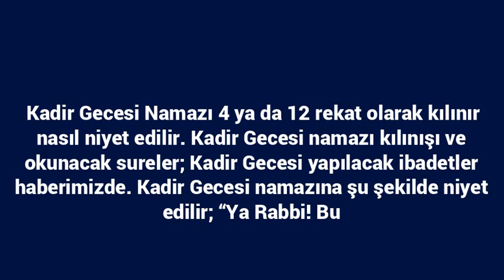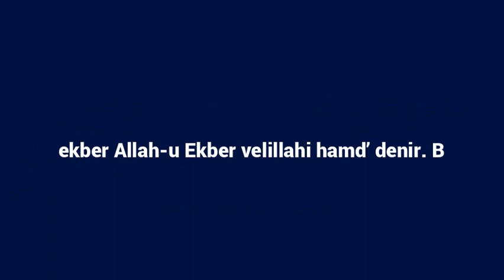Kadir Gecesi Namazı Kaç Rekattır? Nasıl Kılınır? Nasıl Niyet Edilir? Hangi Sureler Okunur?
Kadir Gecesi Namazı 4 ya da 12 rekat olarak kılınır nasıl niyet edilir. Kadir Gecesi namazı kılınışı ve okunacak sureler; Kadir Gecesi yapılacak ibadetler haberimizde.